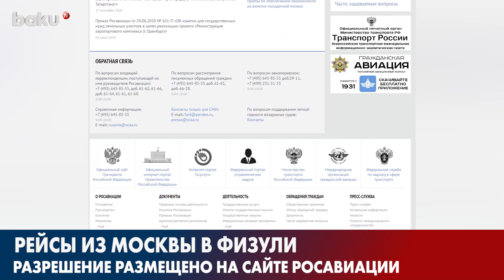Стало Известно, Какие Авиаперевозчики Допущены к Рейсам " Москва-Физули " | Baku TV | RU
Стало Известно
Какие Авиаперевозчики
Допущены к Рейсам
" Москва-Физули "
Новости | Baku TV | RU

Baku.TV готовит и оперативно представляет публике видеоролики о самых актуальных и интересных событиях в стране и мире.
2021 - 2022 ©️ Baku TV Ru ©️ Baku TV